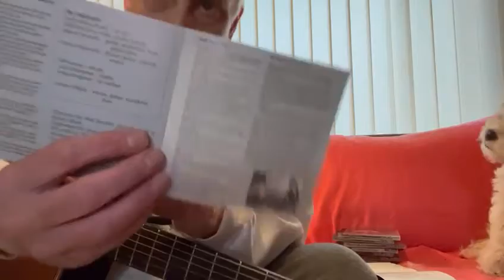"South by so what" (Ronny Elliott) - to your 75th birthday my friend 💞 - Day 744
Day 744
To your birthday, my friend Ronny Elliott 🎶
Big hug from NL, Rob 💞

Be sure to spread love not hate, everybody🌹